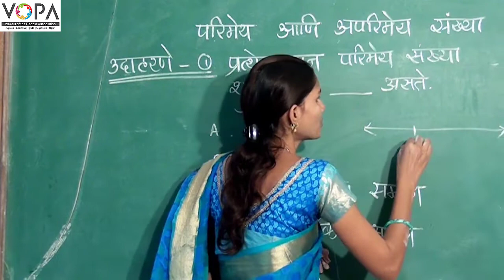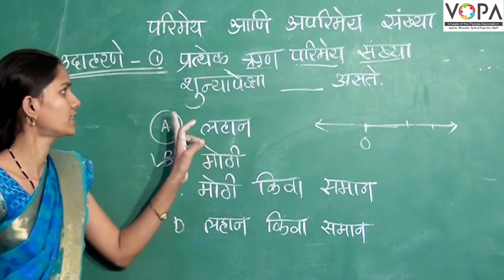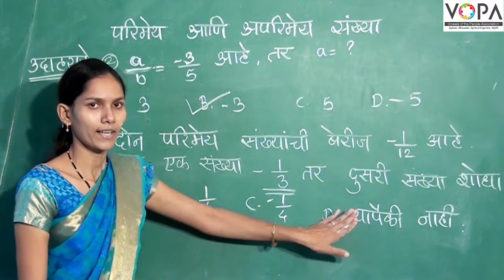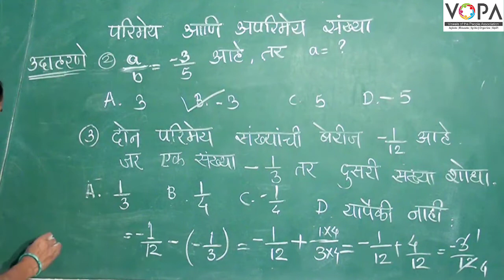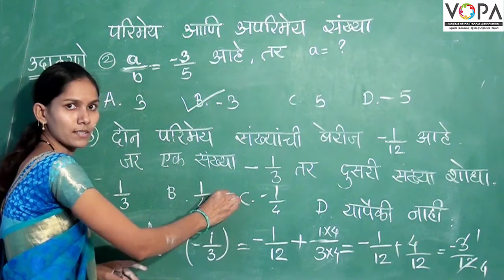८वी । गणित । एन. एम. एम. एस । परिमेय व अपरिमेय संख्या। V5 | V-School